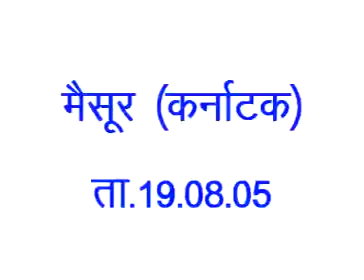Discussion 35C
Discussion 35C ...वार्तालाप 35C

Copyright :    AIVV